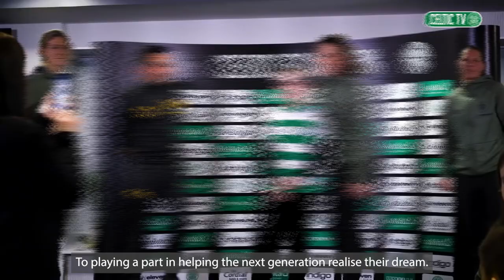Celtic FC Women - Break The Bias | International Women's Day 2022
🍀 Kelly Clark broke the bias.

We can 𝗔𝗟𝗟 BreakTheBias.